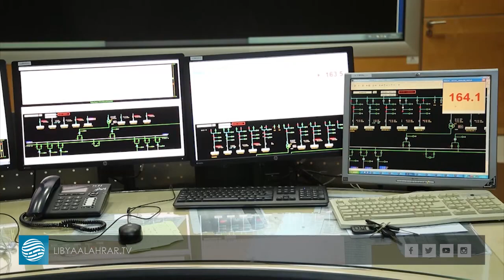الكهرباء... أزمة متجددة ووضع ينذر بالخطورة